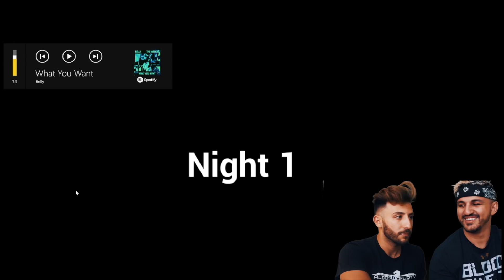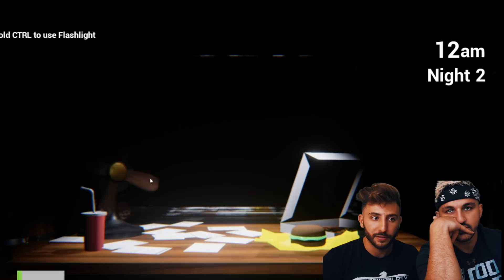FIVE NIGHTS AT THE KRUSTY KRAB! | CREEPY SPONGEBOB CHASED ME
Music credits